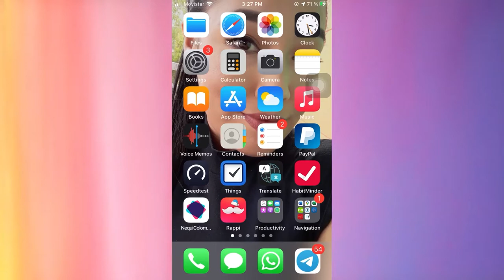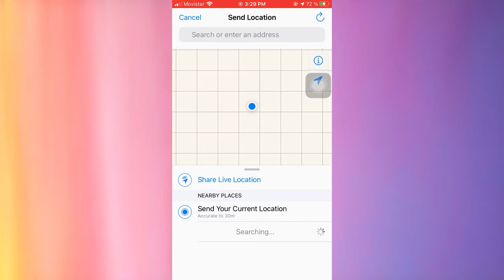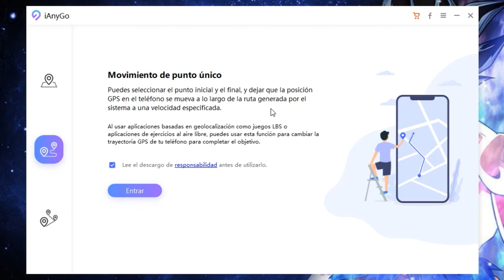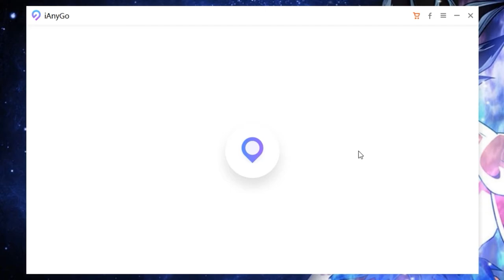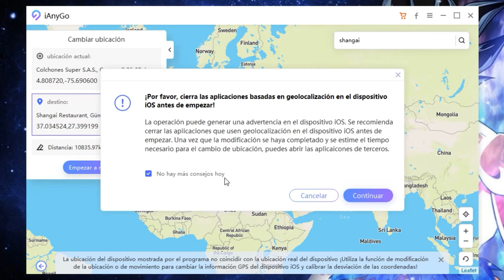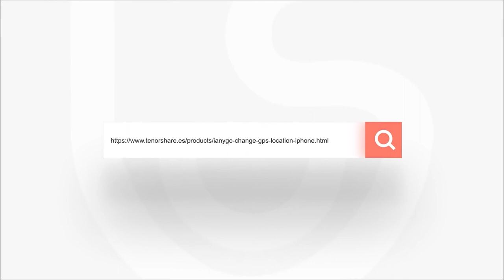Cómo enviar una ubicación por WhatsApp sin estar ahí(ubicación falsa)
¿Cómo mandar una ubicación sin estar en el lugar o ubicacion falsa de WhatsApp? Leer más Este vídeo tutorial te enseña paso a paso.

iAnyGo es una herramienta que puede cambiar ubicación GPS fácilmente sin jailbreak.

》CAPÍTULOS《  00:00

1. Abre iAnyGo  01:35
2. Conecta tu dispositivo al ordenador y puedes ver sus 3 funciones  02:00
3. En este caso elegimos la primera función "Cambiar ubicación"  03:10
4. Elige un lugar que deseas ubicar  03:50
5. Haz clic en el botón Empezar a modificar  04:50
6. Verifica si has cambiado la ubicación con éxito  05:32
¡Hecho! Ya puedes mandar una ubicación por WhatsApp sin estar ahí a tus amigos.

También te puede interesar: Cómo jugar Pókemon GO sin salir de casa

⚠Aviso importante
1. Proporcionar ayuda al usuario cambiar las ubicaciones GPS en sus dispositivos iOS.
2. Proteger su ubicación GPS real de ser rastreado por los demás.

1. Por favor, utilice el producto dentro del ámbito permitido por la ley de su país/región.
2. Los usuarios asumirán todas las responsabilidades legales si el uso de este producto viola las leyes de su país/región.
3. El usuario asumirá toda la responsabilidad si utiliza el producto para jugar al Juego Basado en la Localización y la cuenta del juego es prohibida. (Juego basado en la localización como Pokémon Go, Harry Potter Wizard Unite, The Walking Dead Our Word y Jurassic World Alive extra)
4. Antes de descargar, instalar, registrar o utilizar este producto, consulte a su propio asesor legal sobre la legalidad de la forma en que pretende utilizar este producto para evitar cualquier responsabilidad legal.